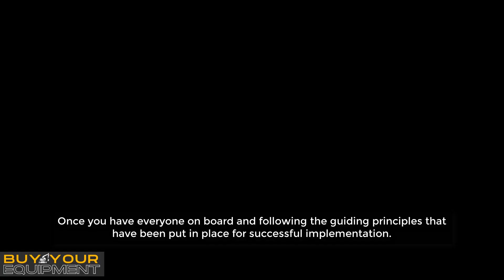You’ve Successfully Implemented Your CMMS